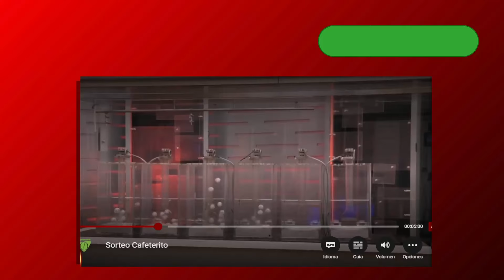Resultados CAFETERITO NOCHE de hoy jueves 3 de octubre de 2024 💫✅💰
¿Buscas los resultados de la lotería para el jueves 3 de octubre? ¡Aquí los tienes! Descubre los resultados de la lotería cafeterito noche y paisita noche, así como los resultados de cafeterito noche de hoy y los de ayer. Además, no te pierdas la oportunidad de apostar en el cafeterito noche de hoy o esta tarde. Y si quieres conocer los números ganadores del último sorteo, consulta los resultados de cafeterito noche hoy. También puedes echar un vistazo a los números del cafeterito tarde y el cafeterito noche para ver si tienes la suerte de tu lado. ¡No esperes más para comprobar si eres un ganador en la lotería paisita noche o en el famoso cafeterito noche! ¡Consulta los resultados ahora!

resultado de cafeterito noche ayer jueves 3 de octubre,